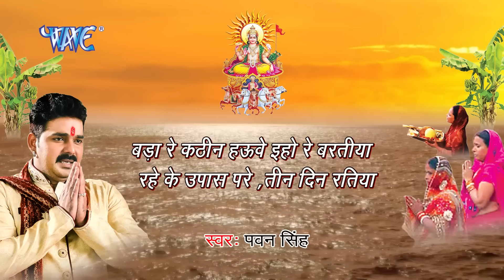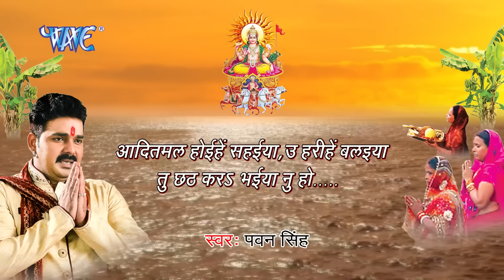आदितमल होइहे सहईया | Pawan Singh का सबसे सूंदर छठ गीत | Aaditmal Hoihe Sahaiya | Chhath Geet